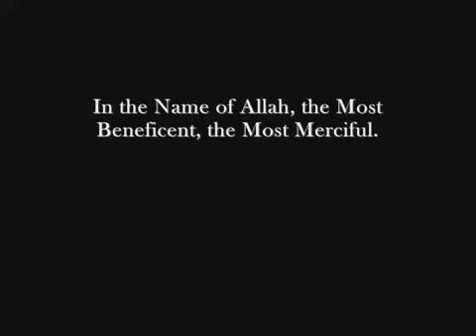Surah An-Nas 114 (Mankind) with english translation_2.